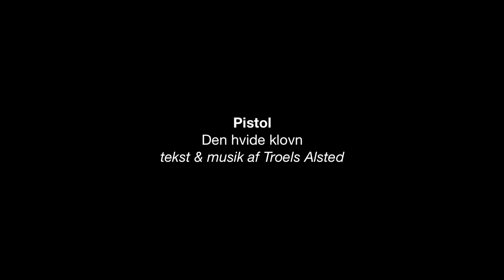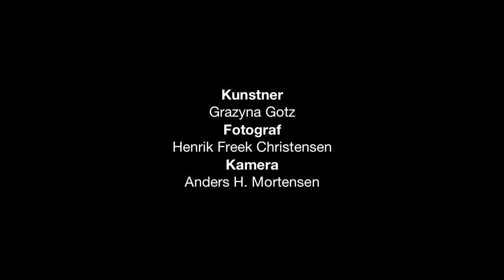Pistol - Den hvide klovn - Video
Medvirkende: Gunni Torp spillede harmonika, Michael Aabye der slog en fed tromme, Anders Holm Mortensen som spillede cornet, sang kor, videofilmede og styrede lydteknikken. Thomas Ulrik Larsen sang også kor. Grazyna Gotz som kastede maling på mig, Henrik Freek Christensen der tog billederne og Jakob Rønlov som lavede det fede cover. Sidst men ikke mindst Kasper Lapp som jeg skrev Labyrint sammen med.